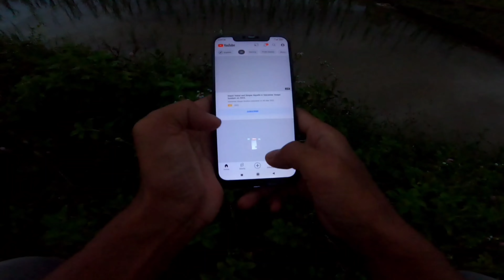Salantin indakesa PringAttam Na'simangna Video Upload Ka°atrongenga Option dongja!@HelloTV40